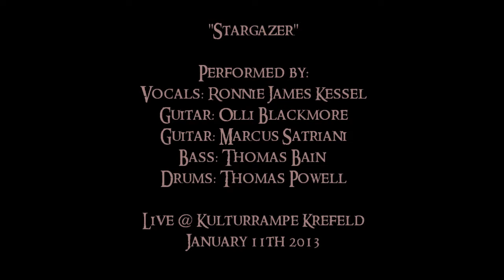Olli Blackmore`s Metal Piranhas - Stargazer (Rainbow Live Cover)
Live @ the Metal Piranhas party on January 11 2013 in Krefeld, Kulturrampe.
"Stargazer " performed by:
Vocals: Stefan Kessel
Guitar: Olli Blackmore
Guitar: Marcus Siepen
Bass: Thomas Nisch
Drums: Thomas Kelleners

Original by Rainbow